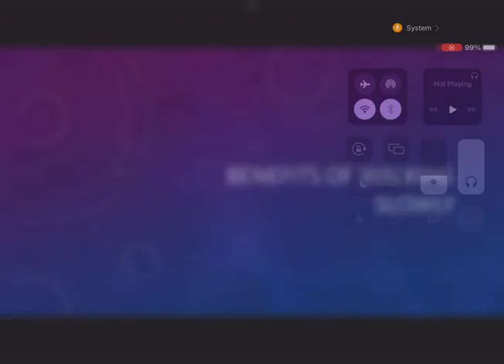Benefits of walking slowly